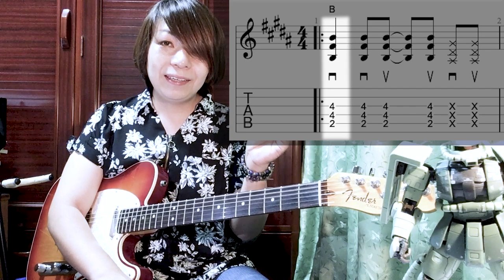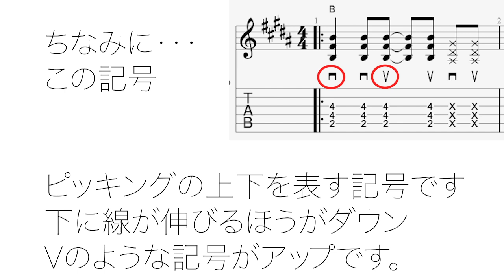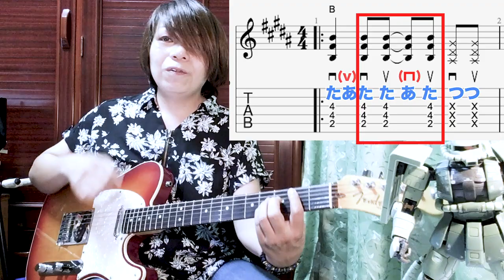- Cメロ 空振り(空ピック) - 響子のギターお悩み相談所 Session 16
BOØWY の ONLY YOU を題材に、ギターの基礎から上級テクニックまで、
シリーズ化してお伝えしていく動画です。
初心者から中級者まで、基礎を詳しく学べる動画にしていきたいと思っています。

今回は、Cメロ(サビ)部に出てくるリズムを弾くために必要な、空振り(空ピック)
リズムを崩さないように、あえて空振りをするテクニックです。
一緒に練習して、空振り(空ピック)を身につけましょう♫

このチャンネルでは、みなさまからの感想・ご質問・ご要望をお待ちしております。
アコースティックギター、エレキギターでわからないこと、弾き方の質問など、動画のコメント欄にぜひ書き込んでくださいね。

ギター初心者向けのギターの弾き方、ギター講座、ギターレッスン動画を毎週月曜、水曜、土曜にお届けしているチャンネルです。
・初心者から脱するためのギターの練習方法
・ギターを楽に弾くための体の動かし方
・その他音作りの知識、音楽理論

これらを楽しく紹介していきます。

■ さめきょう - 渡邉響子プロフィール
2009年 鮫肌狂子としてBOØWY 布袋寅泰 関連のギター演奏動画をYouTubeに公開開始
2014〜2017年 地元のライブバーで、プロギタリストとして音楽活動
現在は、アトリエKW代表として、ギター講師にとどまらず、デザイン、動画制作も行っています。

■ さめきょう - 渡邉響子 本人のTwitter アカウント

動画制作 アトリエKW